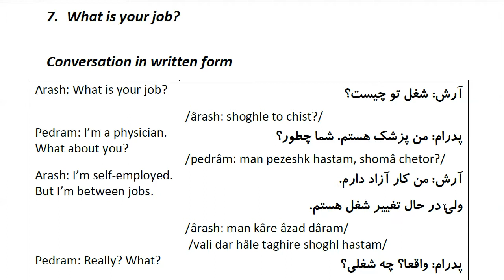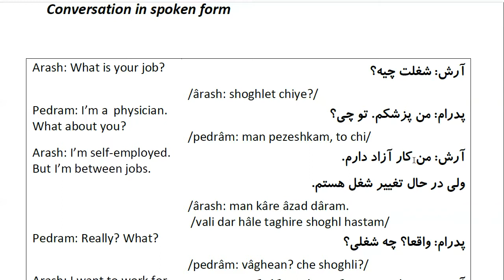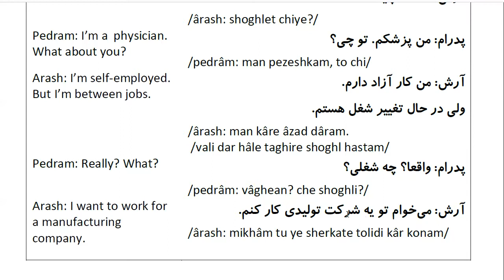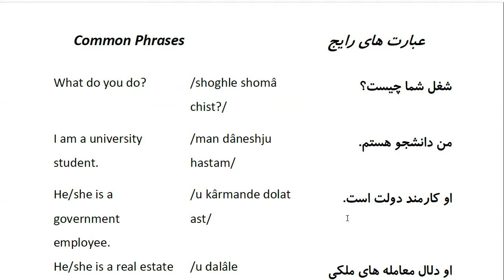Farsi Conversation: Most Common Words and Phrases: Lesson 7: What is your job?